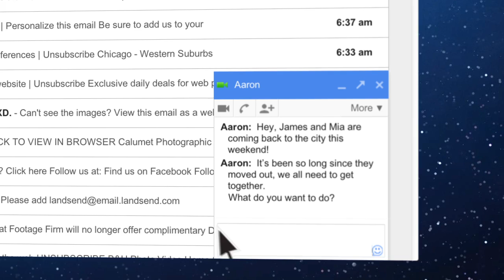Pic Your Weekend -- Plan your weekend in 30 seconds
Plan your weekend in 30 seconds with personalized recommendations delivered right to you!